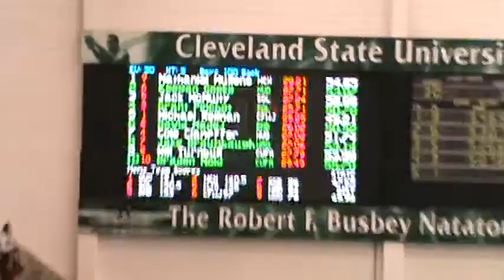Boys 100 Back - 2015 NE Ohio District Champs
Event 30 Boys 100 Yard Backstroke Divison 1
State: 47.65 @ 2/2001 Jayme Cramer Cinci St Xavier
District: 49.21 # 2/21/2015 Michael Reilman Walsh Jesuit

Name Yr School Seed Time Finals Time Points

1 Reilman, Michael SR Cuyahoga Falls Walsh Jesuit 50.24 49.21# 20
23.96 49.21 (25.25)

2 Madej, David FR Brecksvile-Broadview Heights 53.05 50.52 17
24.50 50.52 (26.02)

3 Pinchot, Grant SR Solon 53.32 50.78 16
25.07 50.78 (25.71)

4 Clampffer, Cole JR Hudson 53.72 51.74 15
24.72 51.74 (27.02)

5 McNulty, Jack SR Solon 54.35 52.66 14
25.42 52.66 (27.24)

6 Goeke, Keegan SR Hudson 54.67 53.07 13
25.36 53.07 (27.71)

7 Braumbaugh, Jake JR Wadsworth 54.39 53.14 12
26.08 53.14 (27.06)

8 Turnbull, Will SR Cuyahoga Falls 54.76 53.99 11
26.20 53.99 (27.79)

9 Wintering, Tim SR Cuyahoga Falls Walsh Jesuit 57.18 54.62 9
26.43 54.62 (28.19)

10 Mullens, Nathaniel FR North Canton Hoover 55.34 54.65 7
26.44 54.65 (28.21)